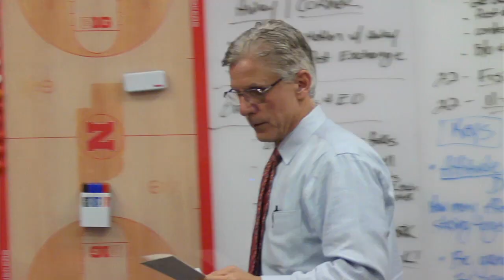Juice it up! With Coach Jim Molinari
Nebraska Basketball Show - S1 E10 Seg3